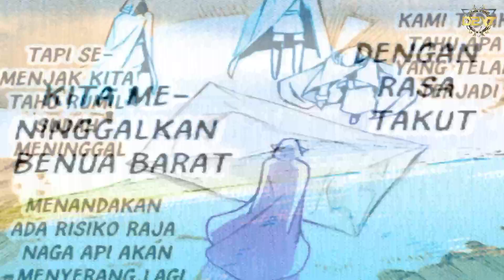KEMUNCULAN 5 JENDRAL TERKUAT MUSUH || Alur Cerita Anime Kuro No Shoukanshi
Hallo teman-teman, Bagaimana Kabarnya,,
Semoga Kalian Baik-Baik Saja Ya,,
Pada Video Kali Ini saya akan melanjutkan Part ke 4 dari Alur Cerita Anime Kuro No Shoukanshi..